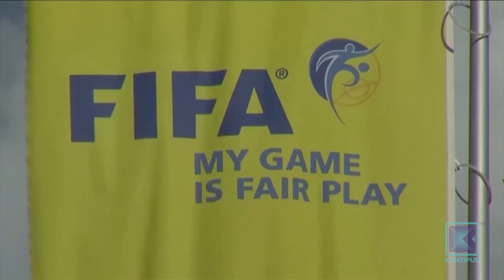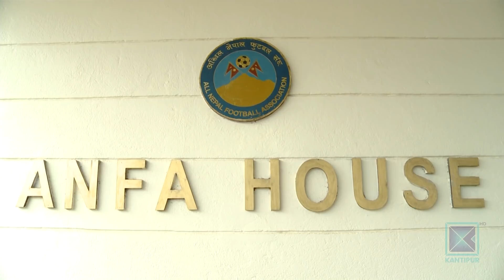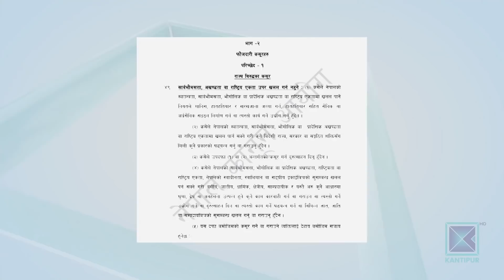म्याच फिक्सिङका बारेमा नदेखिएको गम्भीरता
फिक्सिङ खेलकुदको सबभन्दा ठूलो खतरा हो । पूर्वनिर्धारित परिणामअनुसारको खेल खेल्नु, कानुन र खेल नियमको उल्लंघन गरेर नियतवश निजी लाभका लागि प्रदर्शन गर्नुलाई फिक्सिङ अर्थात् खेल मिलेमतो भनिन्छ । खेलअनुसार, फिक्सिङ गर्ने तरिका फरक हुन सक्छ। तर फुटबलमा फिक्सिङका ठूला घटना भएका छन् । ५ वर्षअघि फुटबलका  सागर थापासहित ६ खेलाडी पक्राउ परेपछि नेपालमा फिक्सिङको बहस सुरु भयो र कानुन पनि बनाइयो । तर अझै पनि यसलाई गम्भीर रुपमा लिएको पाइँदैन ।